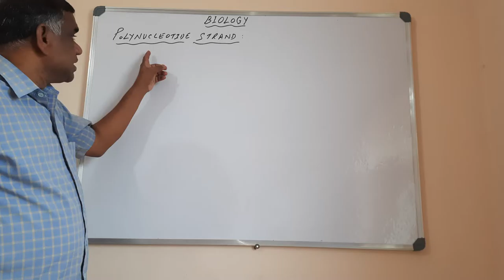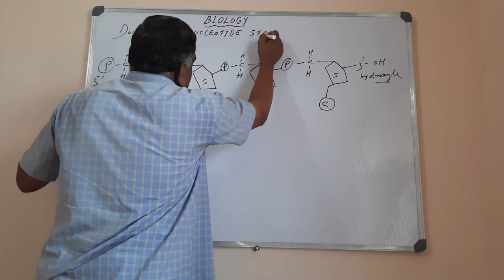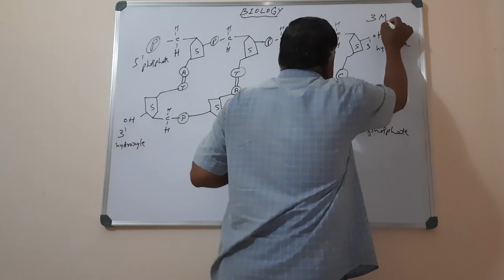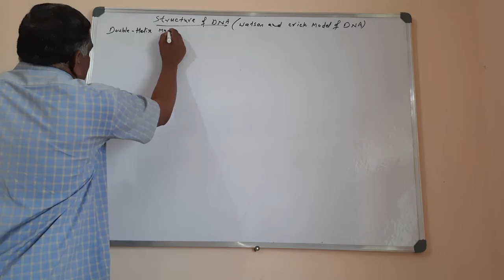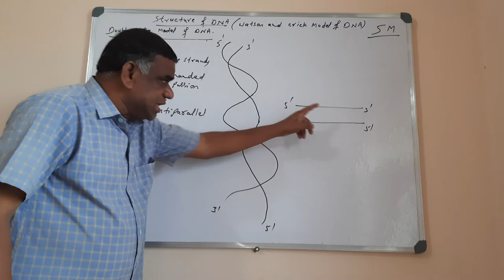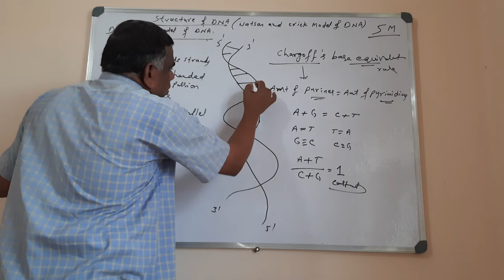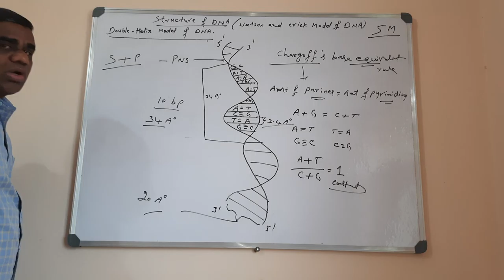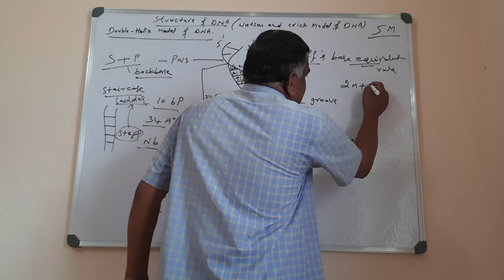II PUC BIOLOGY - MOLECULAR BASIS OF INHERITANCE - 2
Polynucleotide and structure of DNA